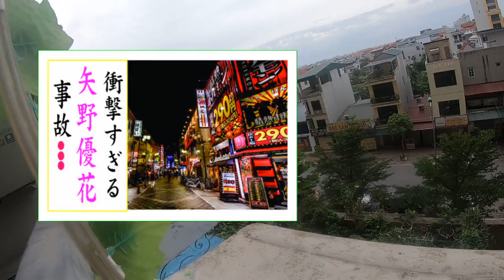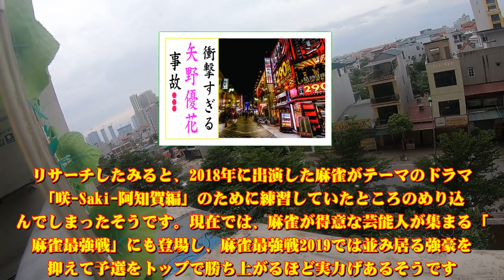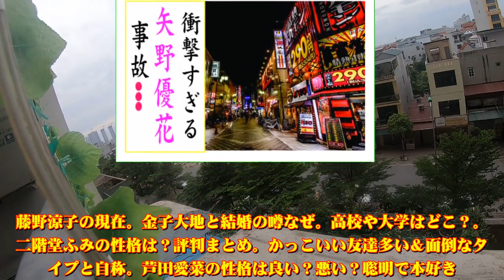矢野優花の現在！今現在の様子がヤバすぎる・・・